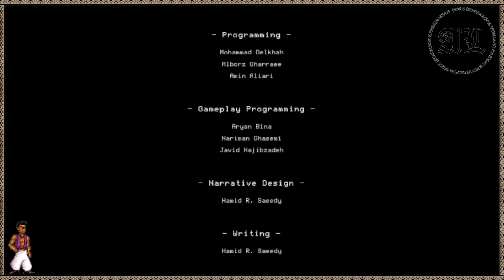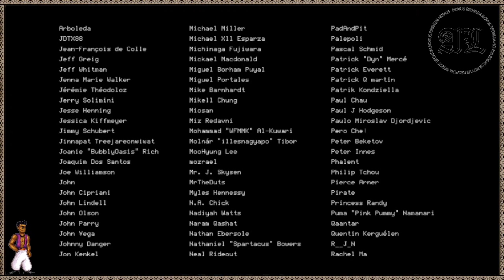Let's Play: Children of Morta - Finale - A Guardian's Role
Welcome to Jade's Let's Play: Children of Morta Series! This will be an episodic, no microphone, play through of the critically acclaimed indie game, Children of Morta, made by developers: Dead Mage.

Ou is within reach. The three great spirits are ready to act. The Bergsons all stand at the ready. The cycle of corruption, sacrifice  and pain will stop here now and forever. This is the end.

Ending Song: Flute and Harp Slice Master by CJ Pharaoh